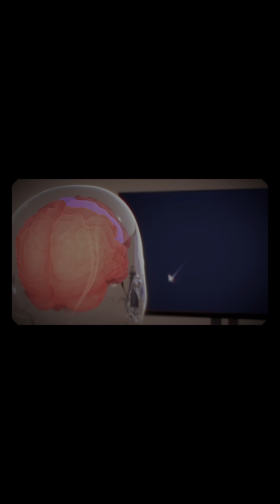Neuralink Enables ALS Patient to Speak Again Using AI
Discover the inspiring journey of Brad Smith, the first nonverbal ALS patient to regain communication through Neuralink's brain-computer interface. This coin-sized N1 implant, equipped with 1,024 electrodes, captures neural signals, allowing Brad to control a computer cursor and type using his thoughts. With AI-generated voice synthesis, he now speaks in his own voice, narrating videos and engaging with the world once more. Witness how cutting-edge technology is transforming lives.